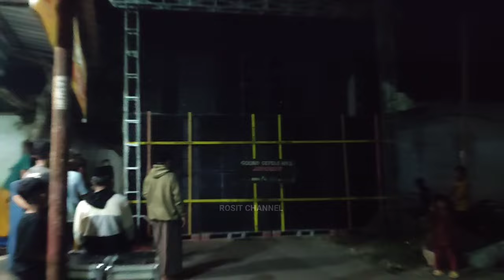Ngeri..❗ Cek sound spek sumbersewu, Hajatan horeg Adita audio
Kali ini Adita audio sudah cek sound bolo, 16 subwoofer spek sumbersewu.